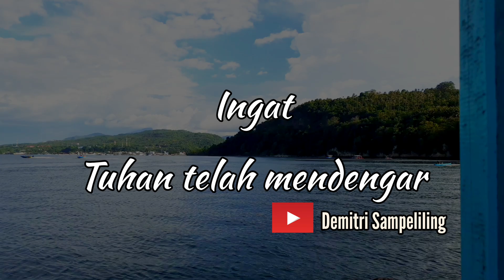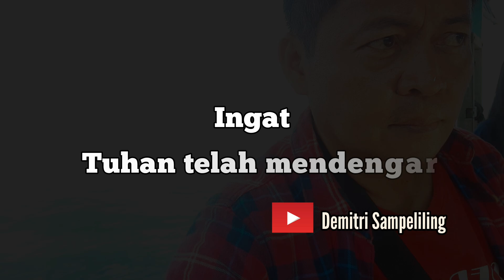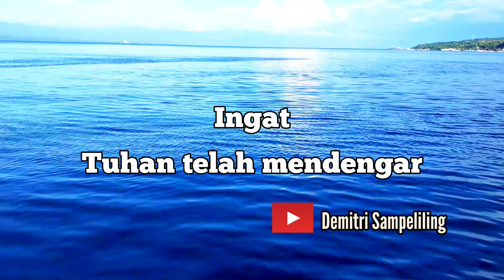Seringkali kabut mendung menutup perjalanan ...TUHAN TELAH MENDENGAR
Seringkali kabut mendung
Menutup perjalanan
Seringkali duka derita
Menekan kehidupan

Satu perkara heran
Patut diingat selalu
Ingat Tuhan telah mendengar
Seru doamu

Tetap percaya
Tuhan mendengar
Tetap bertahan
Jangan kecewa o o

Meski berat bebanmu
Menekan selalu
Seru doamu